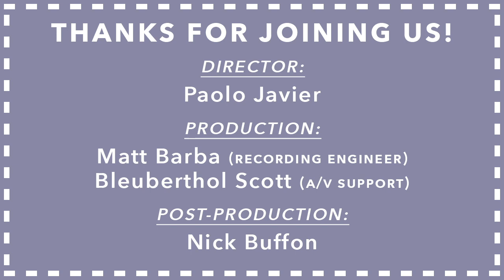Poets House Presents: Yanyi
Yanyi reads poems from his book "The Year of Blue Water" (Yale University Press, 2019) and new poems from his upcoming book "Dream of the Divided Field" (ONE WORLD, 202?), from quarantine on Long Island, NY.

Yanyi is a writer and critic. In 2018, he won the Yale Series of Younger Poets Prize, awarded by Carl Phillips, for his first book, The Year of Blue Water. Currently, he is poetry editor at Foundry, poetry review editor at Public Books, and an MFA candidate at New York University.